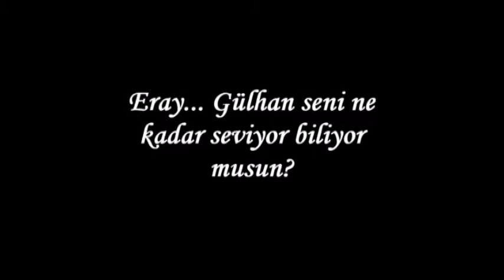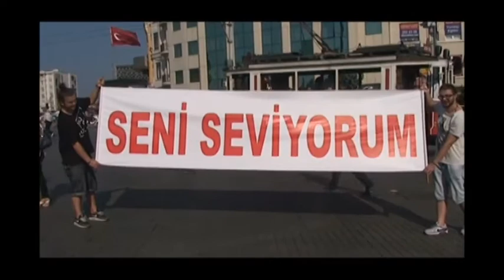1. YIL SÜRPRİZİ